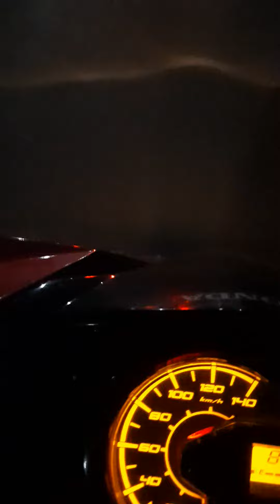natizen #3001 🔞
UD.USAHA DARURAT SEMO YONO LAS